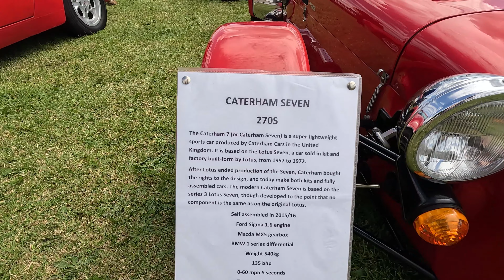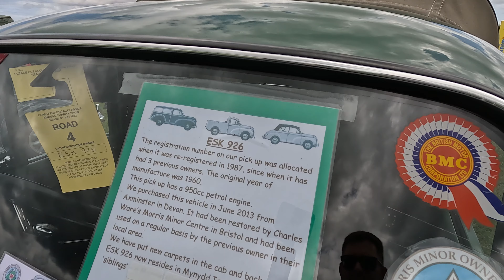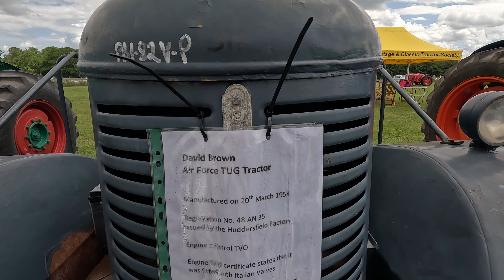Classic Practical Car Show - North Wales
Practical classic Car show, North Wales.  Some stunning examples at the show and a massive variety.